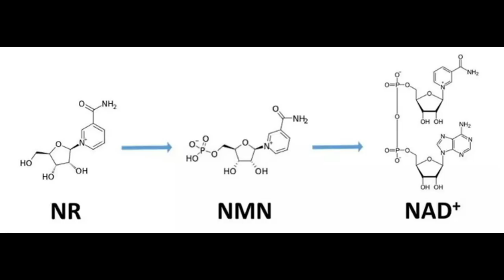Slowing Aging with Sirtuins, NAD and Hyaluronic Acid - Dr Vera Gorbunova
Timestamps:
01:10 How Vera Became a Longevity Scientist
05:00 What Causes Aging
08:45 What Speeds Up Aging
10:39 Telomeres and DNA Repair
13:00 Sirtuins and Longevity
16:35 How Sirtuins Work
19:05 Human Research in Sirtuins
26:56 NAD+ and Sirtuins
32:17 How the Body Produces NAD
38:08 Hyaluronic Acid Benefits
44:45 New Compounds for Aging
47:20 Rapamycin and Metformin